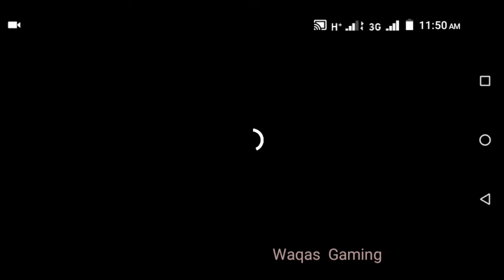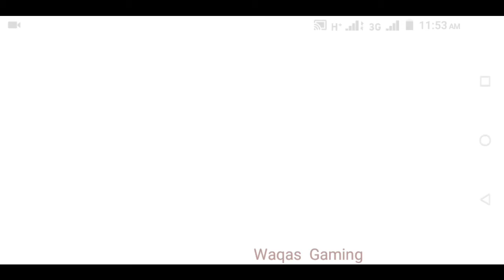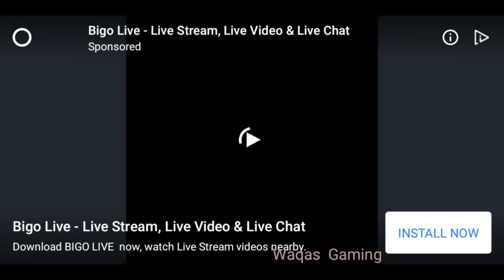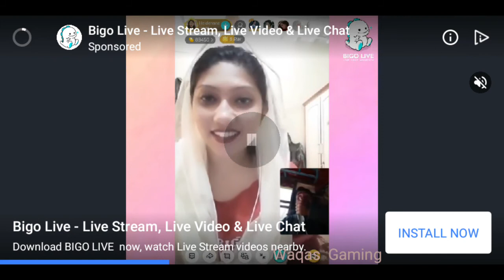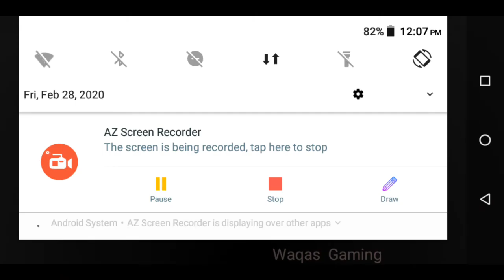3D sniper game || new game 2020 || waqas Gaming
3D sniper game || new game 2020 || waqas Gaming 3D sniper game || new game 2020 || waqas Gaming 3D sniper game || new game 2020 || waqas Gaming 3D sniper game || new game 2020 || waqas Gaming 3Dsnipergame# newgame2020# waqasGaming#